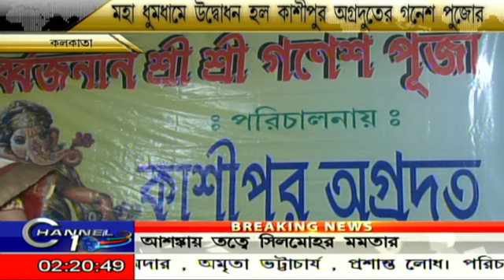মহা ধুমধামে উদ্বোধন হল কাশীপুর অগ্রদূতের গনেশ পুজোর